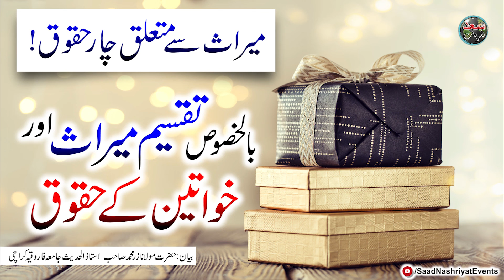Taqseem e Miras | Molana Zar Muhammad | میراث سے متعلق چار حقوق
میراث سے متعلق چار حقوق
بالخصوص تقسیم میراث
اور
خواتین کے حقوق
بیان:حضرت مولانا زر محمد صاحب
استاذ الحدیث جامعہ فاروقیہ کراچی